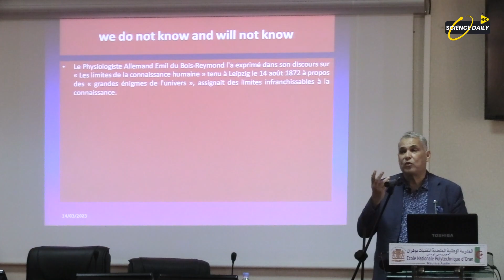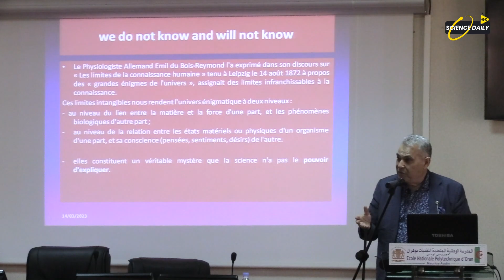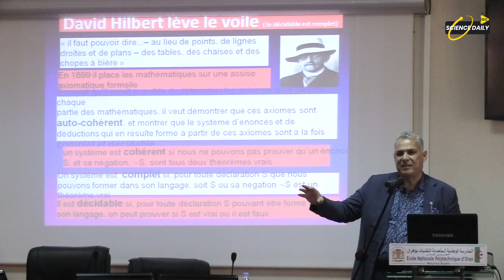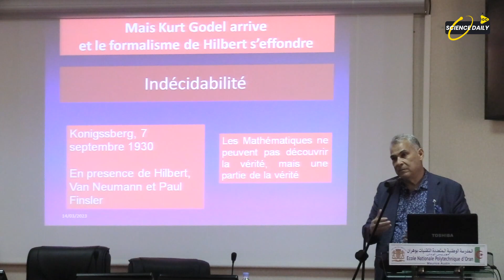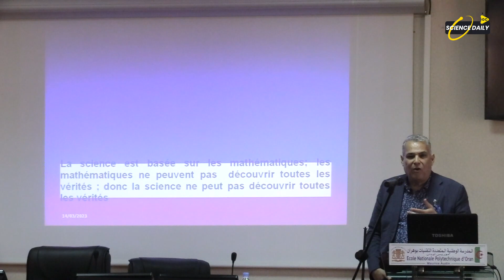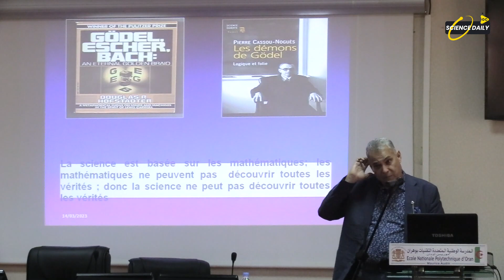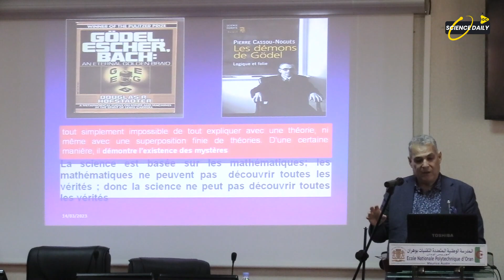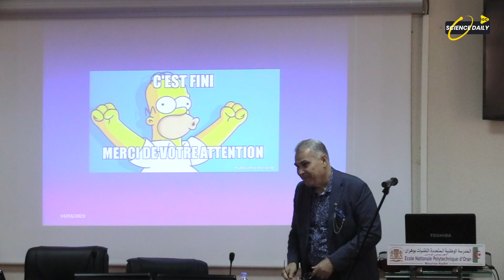2ème P /De la complétude à l'incomplétude, Godel et les limites de l'ésprit humain / Pr Hafid AOURAG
2ème Partie / De la complétude à l'incomplétude, Godel et les limites de l'ésprit humain / Pr Hafid AOURAG